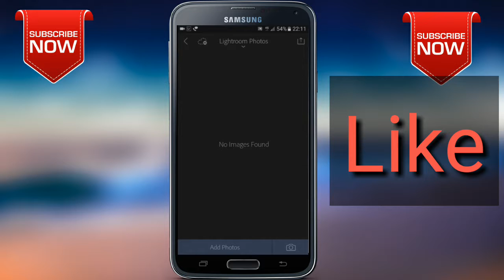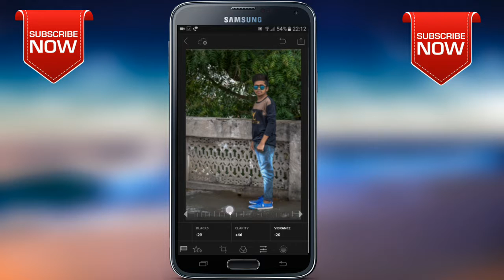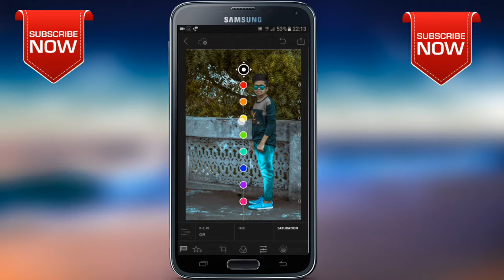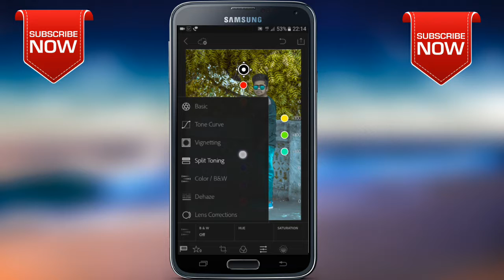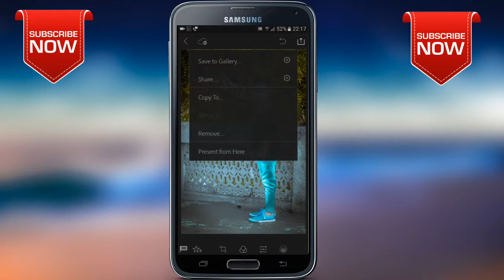Lightroom Photo Editing Tutorial | Android Mobile | 5 | Best Photo Editing | Cb Editing Cinematic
Wk tips&tricks present:-
 In this video i will show you how to edit photo in lightroom
Aur me jo ye apps use karta hu wo full modded apk hai in apps ki link me aapko niche de dunga

In this video i will show you lightroom photo editing tutorial in android mobile best photo editing like cinematic

Like it, I’ll upload many amazing videos later
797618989